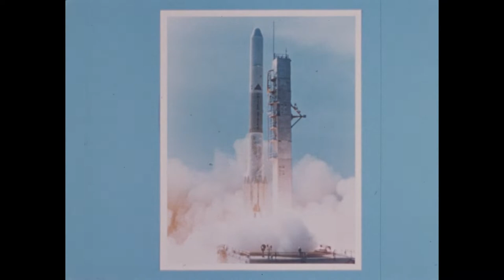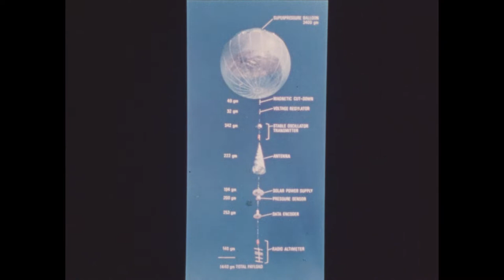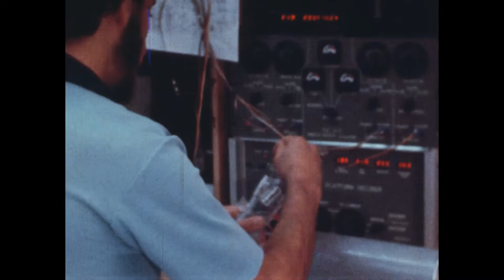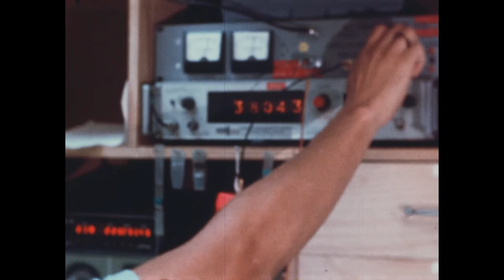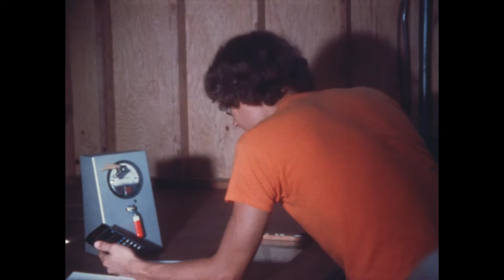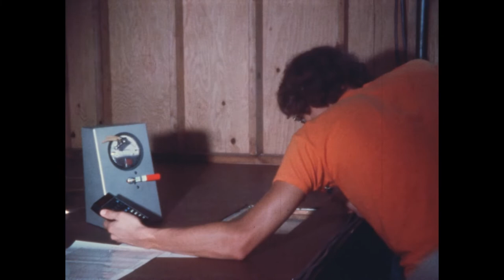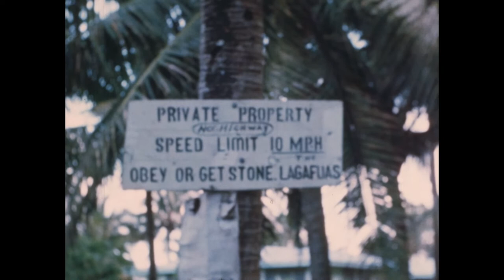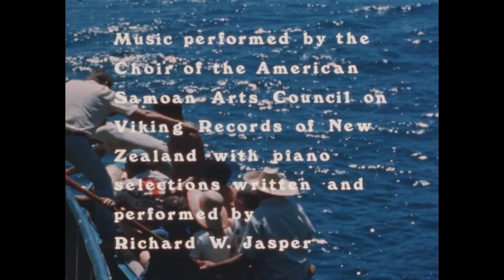Tropical Wind, Energy conversion, and Reference Level Experiment (TWERLE)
This is a documentary film about the Tropical Wind, Energy conversion, and Reference Level Experiment (TWERLE), filmed in Pago Pago, American Samoa, during the summer of 1975. During TWERLE, approximately 400 balloons were launched from American Samoa, Ghana, Ascension Island, and New Zealand, and the balloon data was transmitted to NASA's Nimbus 6 satellite. The film contains footage of field work, as well as still shots of balloon and flight train components.

Copyright University Corporation for Atmospheric Research

This project was supported by a Recordings at Risk grant from the Council on Library and Information Resources (CLIR). The grant program is made possible by funding from The Andrew W. Mellon Foundation.